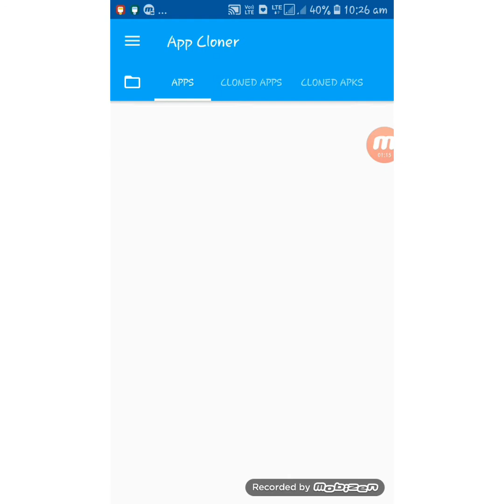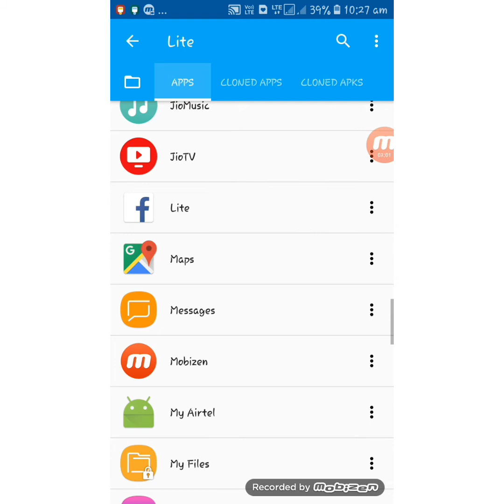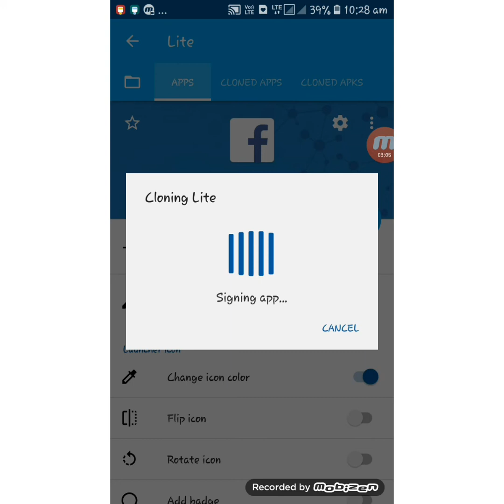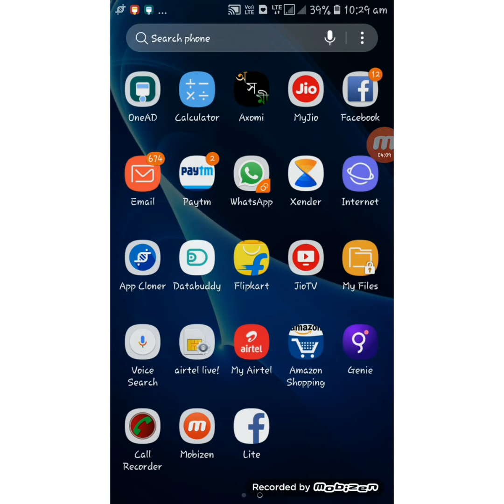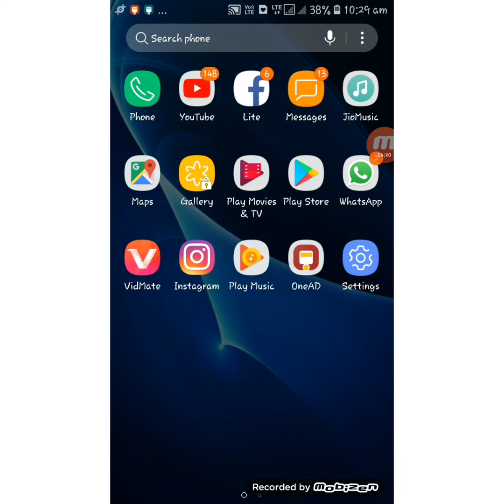Dual app create hack